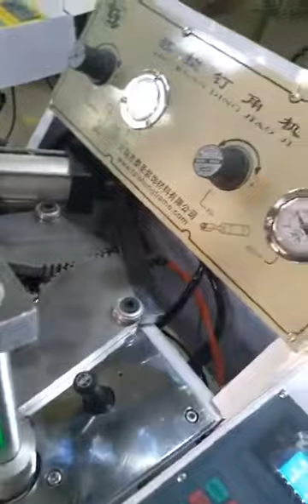TAISHENG FRAMING EQUIPMENT TS-J36 automatically pictures frames underpinner, frame joint machine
This one can helps you get better corner even you don’t cut it good. 2 strong clamp will push the corner together!  Auto one can helps you produce frames faster and safe. Even a woman can handle a heavy production by this machine. Computer control systems, easy for new framer.